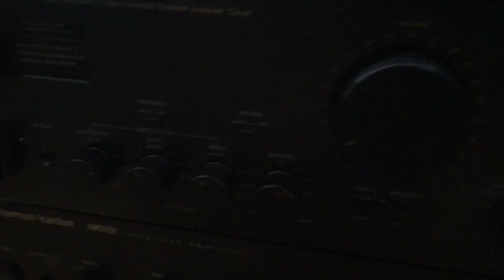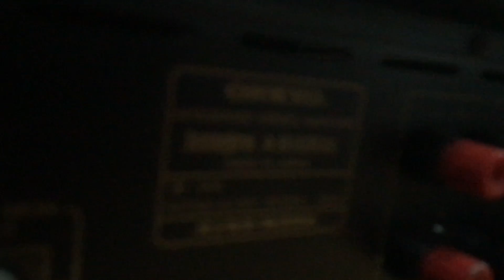Về tiếp amply onkyo 815RXII có chỉnh contrabass chơ loa onkyo d77 hay tại Thắng Audio 0983698887